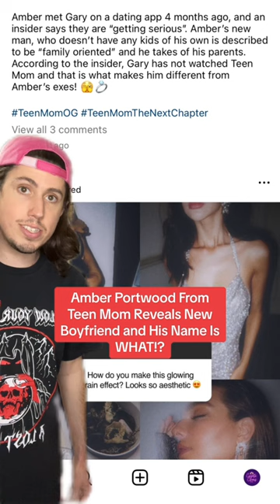Amber Portwood From Teen Mom Reveals New Boyfriend and His Name Is WHAT!?